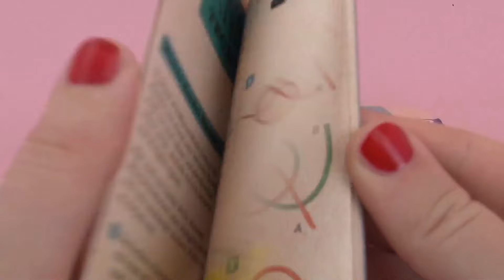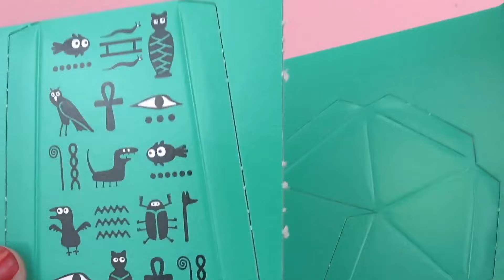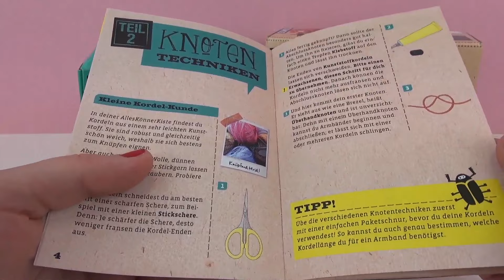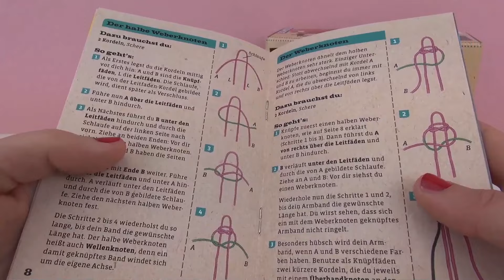Caja KOSMOS para hacer brazaletes | Demo